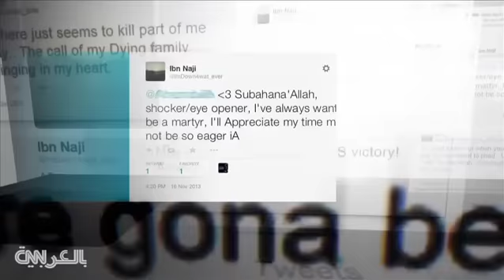الإمساك بأمريكي كان يحاول الانضمام إلى داعش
قبل ساعات من الإقلاع بمطار جون كنيدي في نيويورك تم الإمساك بحمزة أحمد من قبل عملاء فدراليين. وقال مسؤول إن حمزة ارتاد حافلة من منيابوليس للسفر بطائرة إلى تركيا بنية قاتلة.